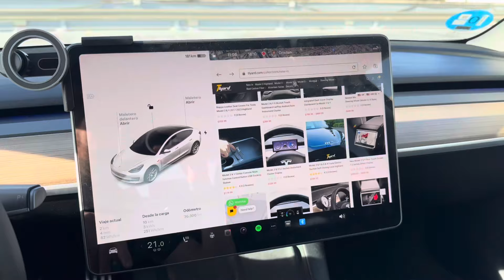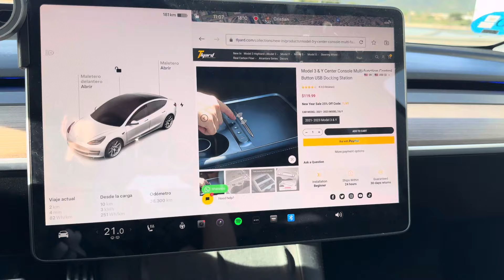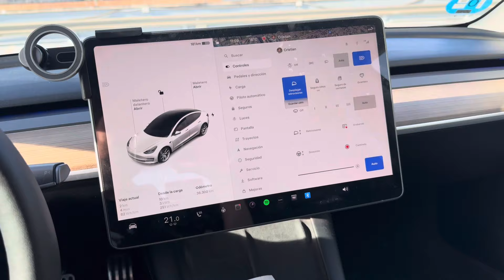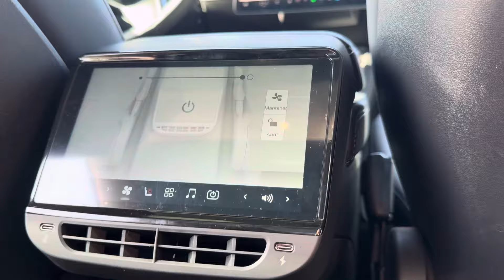¡Un DOCK para controlar tu TESLA desde el reposabrazos! TYLARD USB Dock Control Multifunción!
Utilice mi enlace de recomendación para comprar un Tesla y conseguir premios como 3 meses de Piloto automático mejorado.